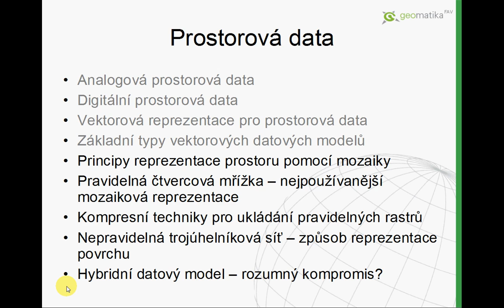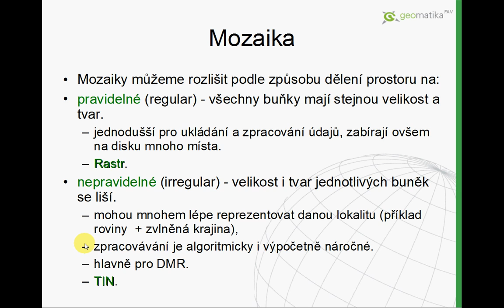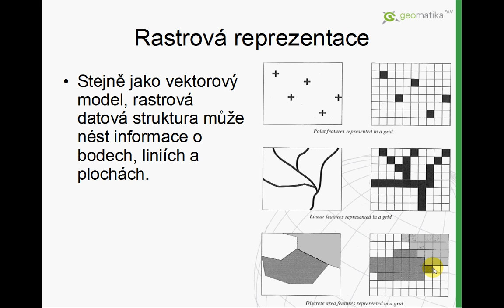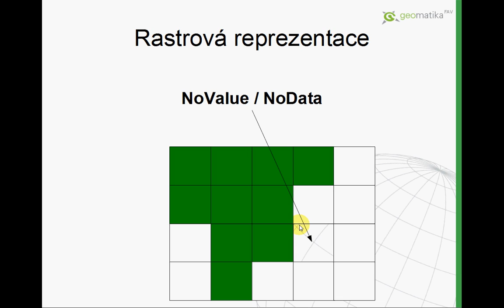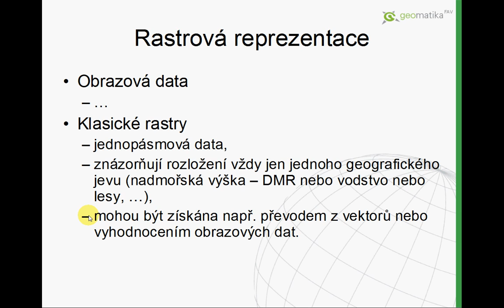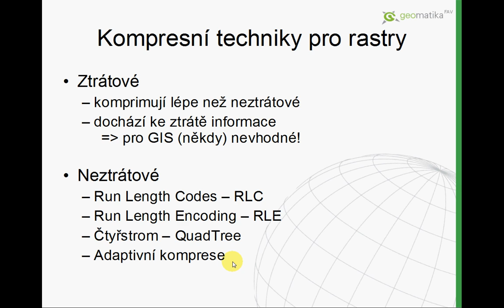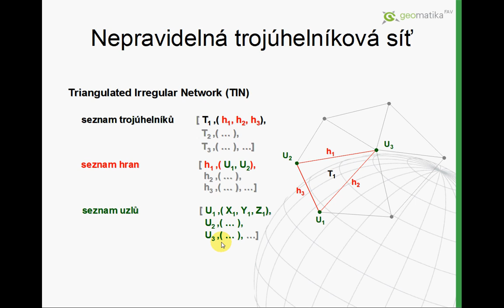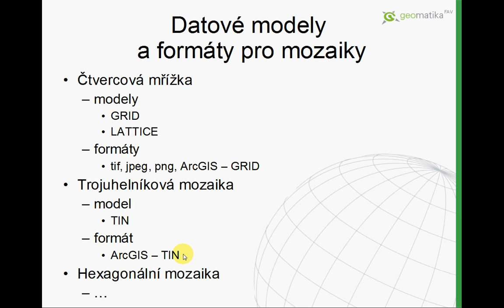Úvod do GIS - 04 Prostorová data (II)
Obsah videa:
-    Principy reprezentace prostoru pomocí mozaiky
-    Pravidelná čtvercová mřížka ? nejpoužívanější mozaiková reprezentace
-    Kompresní techniky pro ukládání pravidelných rastrů
-    Nepravidelná trojúhelníková síť ? způsob reprezentace povrchu
-    Hybridní datový model ? rozumný kompromis?